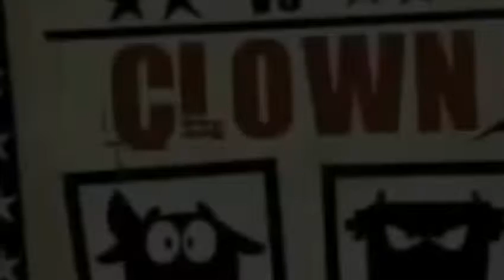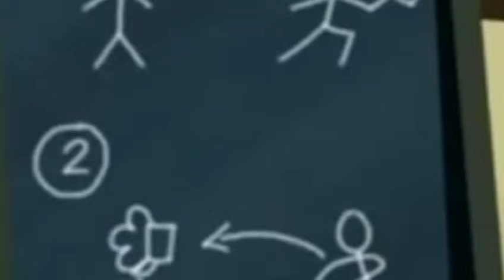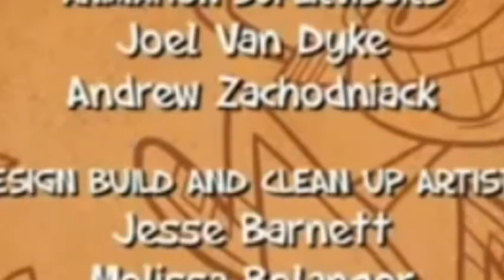Jimmy Two Shoes Season 02 Episode 010b Heinous Vs Clown